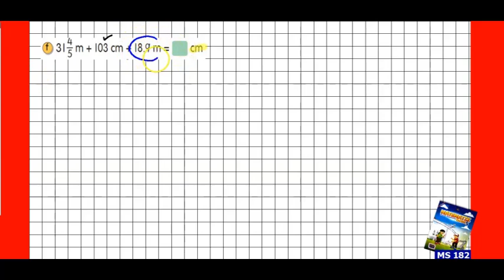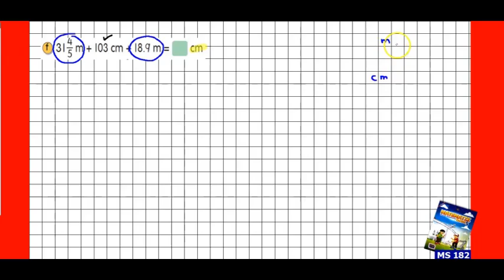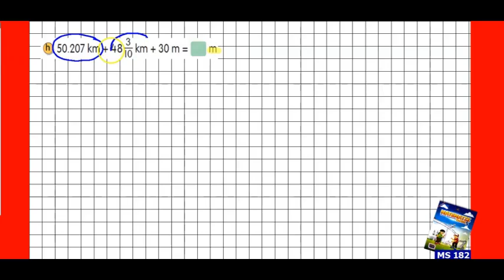tahun 5 : ms 182 : no 1 e - h tambah unit panjang | matematik tahun 5